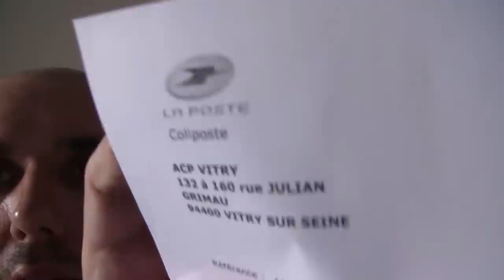La Poste Champion du Monde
Lorsque la poste t'envois une lettre pour te demander ton adresse. Le monde s'auto détruit.